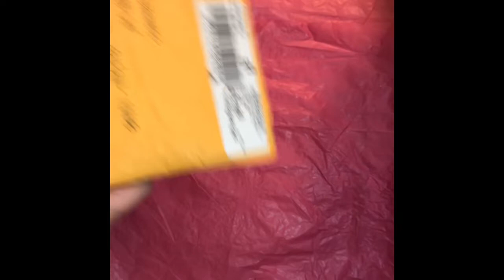Challenge Entry #21, Shar Fisher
to see her fabulous creations!